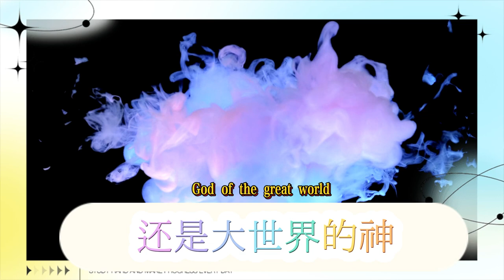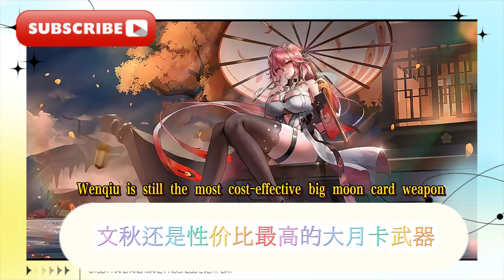鳴潮：歪到偷著樂的常駐池角色，常駐池之光誕生，強度絲毫不輸限定五星，還是大世界的神，鳴潮：大月卡武器選擇反轉！ 雙暴詞條並非首選，而它才是最重要的，千萬別選錯了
Mingchao: A resident pool character that is so good that it makes people secretly happy. The light of the resident pool is born. The strength is not inferior to the limited five-star, and it is still the god of the big world. Mingchao: The weapon selection of the big month card is reversed! The double violence term is not the first choice, but it is the most important, don't make the wrong choice